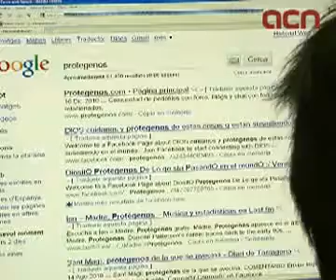Els Mossos s'enduen detingut un jove de 22 anys implicat en la xarxa d'abusos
Barcelona (ACN).- Un jove de 22 anys de Barcelona ha estat el primer detingut en l'operació policial contra la pornografia infantil que aquest dilluns han dut a terme conjuntament Guàrdia Civil i Mossos d'Esquadra. Sembla que es tracta d'un estudiant d'Informàtica que viu al domicili patern amb la seva mare i una germana. Els policies han baixat al llarg del matí diversos paquets i un ordinador de taula, tot apunta que aquest seria el servidor del portal 'protégenos', des d'on se subministrava material pedòfil a la xarxa. L'operació encara no ha acabat i en els pròxims dies se sabrà la xifra total de detinguts.